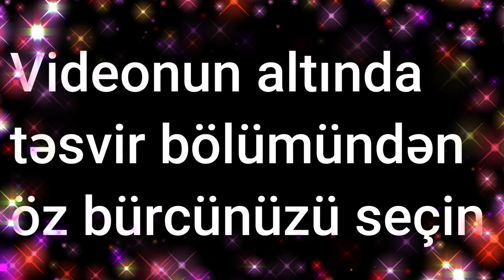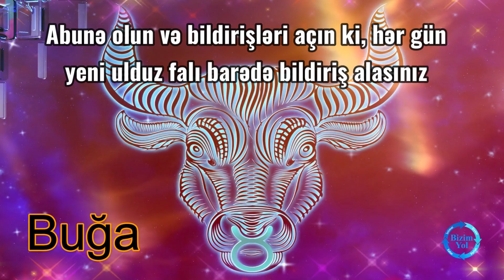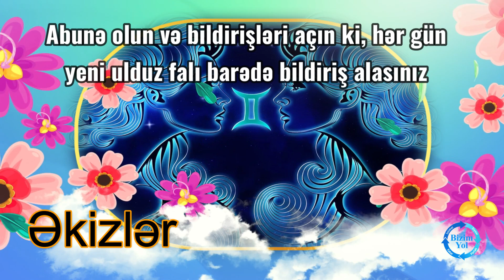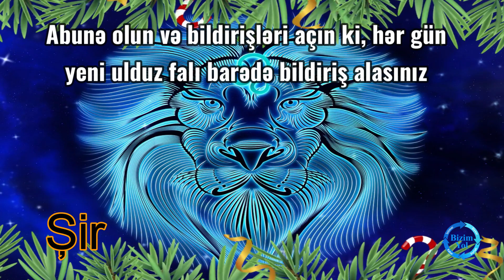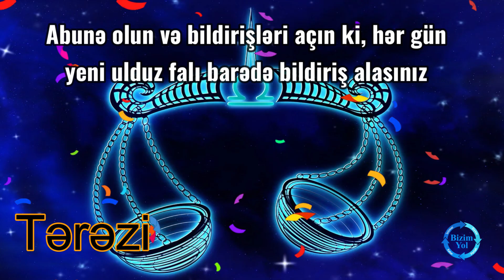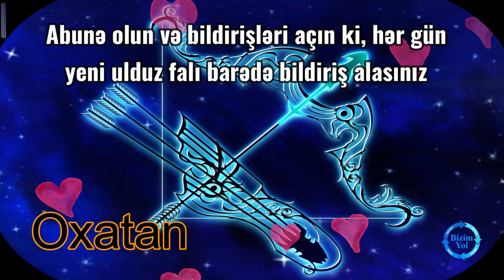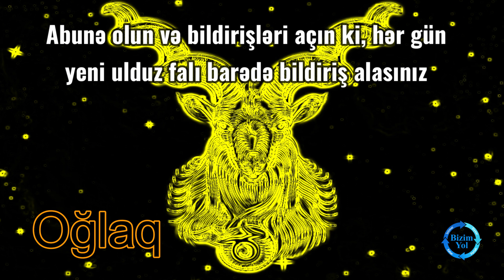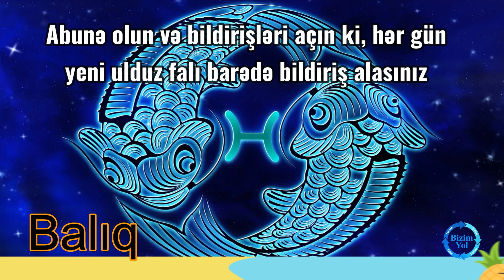Ulduz falı: 16 sentyabr, 2023-cü il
Bizimyol.info xəbər portalı 16 sentyabr 2023-cü il tarixi üçün ulduz falını təqdim edir

0:15 Qoç bürcü
1:01 Buğa bürcü
1:52 Əkizlər bürcü
2:39 Xərçəng bürcü
3:34 Şir bürcü
4:22 Qız bürcü
5:08 Tərəzi bürcü
5:56 Əqrəb bürcü
6:44 Oxatan bürcü
7:31 Oğlaq bürcü
7:28 Dolça bürcü
9:15 Balıq bürcü